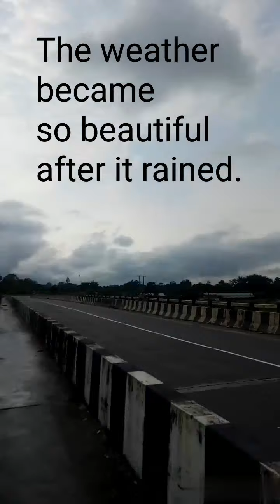3 Star Hotel🏨 ma vlog Shooting. (PART- 2) West Bengal ka Barish uff 😩Silent Struggle RK.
Hello
         Friends Mara name Ha Rohan Shukla.
         Aur Mara Ish Channel ka name Ha
         Silent Struggle RK.
So Aaj Aa gya hu 1 Aur New Vlog video ka sat so please aaplog video Dakho aur batana comment krka Video kaisa lga.

Ya Vlog video maina  bahut mann sa  banaya ha only Aaplog ka Entertainment😻🎊🎈🎭 ka lia So please support me And viral this video.

aaga aur v acha video lata Rahunga please mara sa Jura raho.

ishma v aaplog ko bahut maza aaga.

Channel owner: - " Rohan Shukla "

OK

Today is 19 September 2020

Barish na Halat kharad kia

Silent Struggle RK

Rohan Shukla

Tranding video

Youtube video

Vlog video